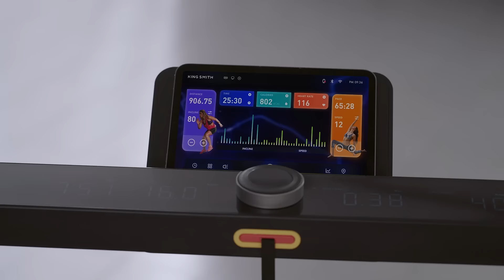WalkingPad X25 Double-Fold Running Treadmill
The New X25 WalkingPad home running treadmill is a runner’s dream! Folding and full-speed runs up to 10 MPH make this walking pad the pinnacle of workout convenience. Oh and it comes fully-assembled.